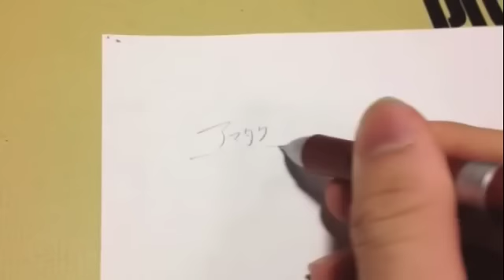【描いてみた】七つの大罪 エリザベス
素人学生が描いてみた！
アニメ七つの大罪より、エリザベスを描いてみました。

感想、アドバイス、リクエストなどお待ちしてます！

Twitter、、、ごめんなさい休止中です。

※今までの動画（エアガンレビューなど）は削除などしませんが、
この動画を機に全く新しい企画でいろいろなことを始めていきたいと思っています。よろしくお願いします。